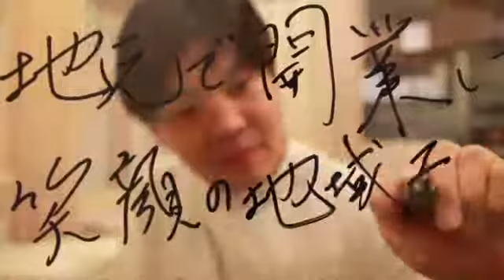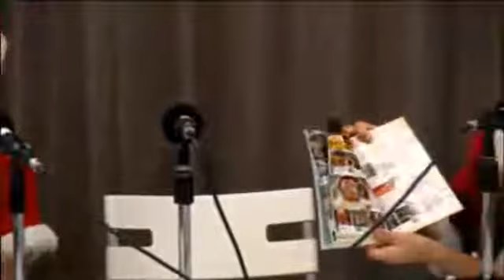足立経済新聞 女神でいいとも 2015年12月4日放送分